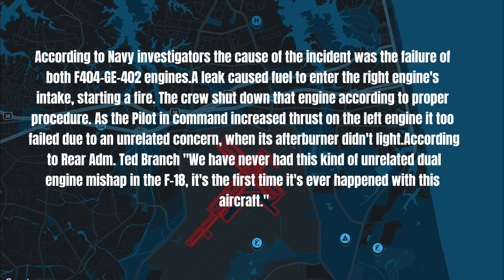F/A-18 Crashes Into Apartment Complex: 2012 Virginia Beach Miracle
On April 6, 2012, a McDonnell Douglas F/A-18D Hornet jet fighter of the United States Navy crashed into an apartment complex in Virginia Beach, Virginia, after suffering a dual engine failure shortly after take-off on a training flight. The building involved was extensively damaged, but there were no fatalities in the accident.

0:00 - Intro
0:06 - Atc comms
04:10 - 9/11 comms

Accident
At 12:05 p.m. the twin engined Hornet launched from runway 05R at Naval Air Station Oceana on a heading of 053 degrees, conducting a scheduled training exercise. Within seconds of becoming airborne the right engine experienced a failure. The crew immediately selected maximum thrust on the left engine, but it too failed.

Losing altitude, the crew then began dumping fuel to lighten the stricken aircraft and reduce the risk of fire. When the Hornet reached 50 ft (15 m) altitude above ground level (agl) in a nose high attitude, the pilots ejected.

The F/A-18 plowed into the Mayfair Mews apartment complex that houses about 100 residents, located less than 3 mi (4.8 km) from the departure end of the runway. Total flight time was 70 seconds.